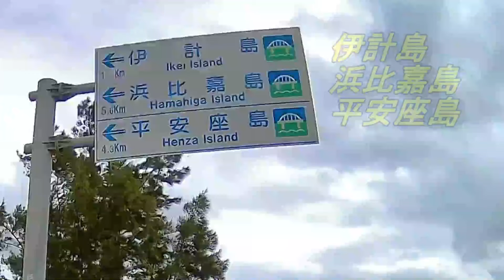2024年度一番の沖縄食堂発見！屋慶名港そばにある普通の食堂、田舎にある素朴な食堂で良いんじゃないですか、うるま市屋慶名港・ふつうのみや食堂・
勝連屋慶名に本年最高の沖縄食堂がありました時間がゆっくり流れる食堂でランチする動画